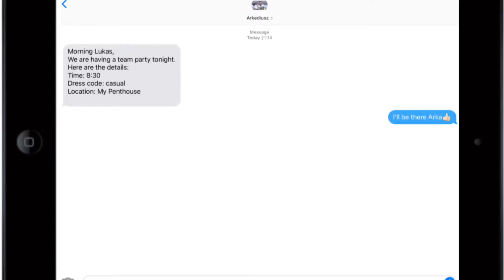The Meeting… | FIFA 22 | My Player Career Mode w/storylines | EP 2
-In this episode we meet a former footballer and he gives us advice on our career. There is also a life changing incident.

-Lukas Bartikowski grew up in a war struck neighbourhood where he found joy in playing golf which was inherited by his father, a former professional. He then moved to the Netherlands and fell in love with football. He got scouted by the ajax academy. He played well and has advanced up the ranks and is now making his way into the ajax setup. We see him progress through GTA role play storylines.